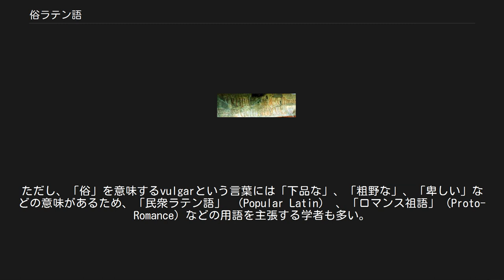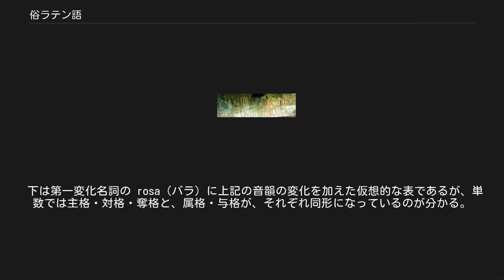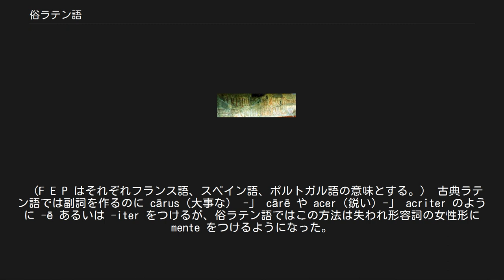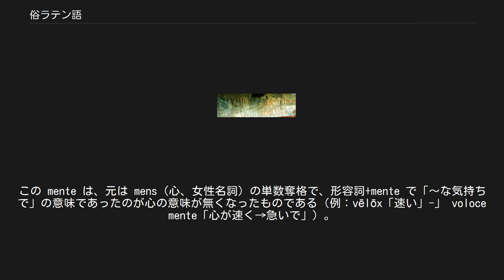俗ラテン語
ポンペイに残された選挙の落書き。
民衆の話し言葉、俗ラテン語で書かれており貴重な資料である。
 俗ラテン語（ぞくラテンご、羅: sermo vulgaris セルモー・ウルガーリス、英: Vulgar Latin）は、ロマンス語の祖語で、ローマ帝国内で話されていた口語ラテン語のことである。
ローマ帝国崩壊後、地方ごとに分化し現在のロマンス諸語になった。
 古代ローマから現代にかけて使用されてきたラテン語は基本的に文献に残る文語（古典ラテン語）のことであるが、これに対し口語、つまり民衆の話し言葉があったことが文献に残されており、これを俗ラテン語という。
ただし、「俗」を意味するvulgarという言葉には「下品な」、「粗野な」、「卑しい」などの意味があるため、「民衆ラテン語」 （Popular Latin） 、「ロマンス祖語」（Proto-Romance）などの用語を主張する学者も多い。
 なお、 sermo vulgaris とは「日常の言葉」の意味の古典ラテン語であり、下記の音韻の変化に従えば俗ラテン語では sermo volgare （セルモー・ヴォルガレ）となる。
 古典ラテン語には短母音 a, e, i, o, u, y、長母音 ā, ē, ī, ō, ū, ȳ、二重母音 ae, au, oe, ei, ui, eu がある。
俗ラテン語では ā 」 a、ē 」 e、ī 」 i、ō 」 o、ū 」 u、ȳ 」 i ae 」 e、oe 」 e、au 」 o i 」 e、u 」 o; [e] 」 [ɛ]、[o] 」 [ɔ] y 」 i、ȳ 」 i が生じ、右表のようになった。
 下は第一変化名詞の rosa（バラ）に上記の音韻の変化を加えた仮想的な表であるが、単数では主格・対格・奪格と、属格・与格が、それぞれ同形になっているのが分かる。
名詞全体にこのような変化が起こったため次第に格語尾の区別がつかなくなり消失した。
また区別が消失する過程で複数形はラ・スペツィア＝リミニ線を基準に西の地方（イベリア・フランス）では対格、東（イタリア・ルーマニア）では主格で代表されるようになった。
 第二変化名詞が音韻の変化を被りもともと単数主格・複数主格・複数対格にしか違いのない -us 型と -um 型が混同され、 -um 型の大部分を占める中性名詞は男性名詞として扱われるようになった。
また複数形で使われることの多い名詞は主格の -a が女性形と同じなので女性形として扱われるようになった。
 俗ラテン語では前置詞を二つ三つ合わせた複合前置詞が現れた。
ロマンス語に受け継がれているものには下のようなものがある。
 （F E P はそれぞれフランス語、スペイン語、ポルトガル語の意味とする。） 古典ラテン語では副詞を作るのに cārus（大事な） -」 cārē や acer（鋭い）-」 acriter のように -ē あるいは -iter をつけるが、俗ラテン語ではこの方法は失われ形容詞の女性形に mente をつけるようになった。
この mente は、元は mens（心、女性名詞）の単数奪格で、形容詞+mente で「～な気持ちで」の意味であったのが心の意味が無くなったものである（例：vēlōx「速い」-」 voloce mente「心が速く→急いで」）。
この用法は紀元前1世紀のカトゥルスの文章に散見される。
 Nunc jam illa non vult; tu, quoque, impotens, noli Nec quae fugit sectare, nec miser vive, Sed obstinata mente perfer, obdura. （今はもう彼も、汝も思い慕うことはない。追おうとも悲しもうともするな。それでも固く（心固く）忍びよ） — Catullus VIII